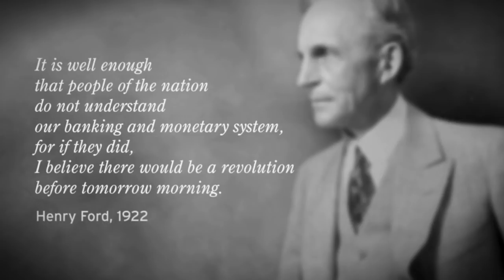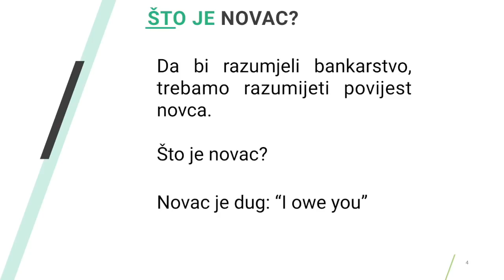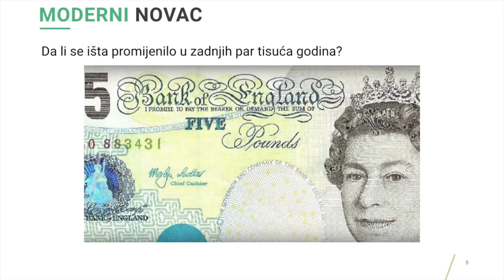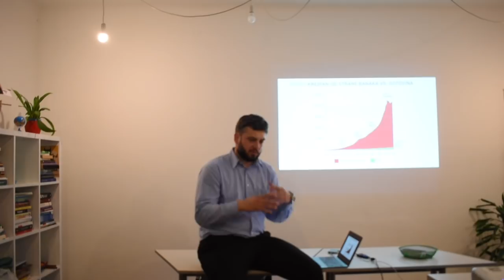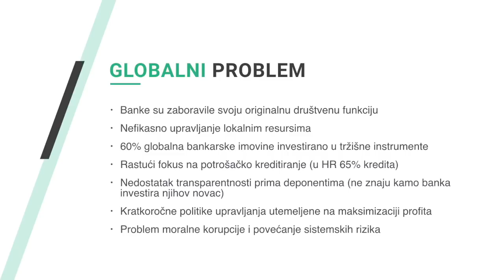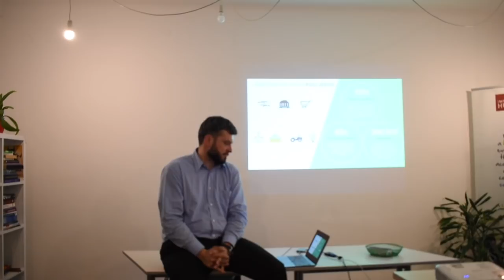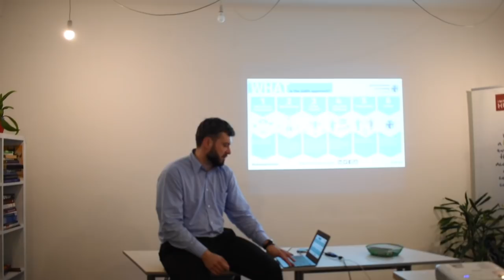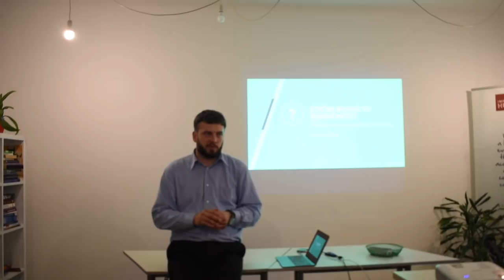ZEF edukacija: Etično bankarstvo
Jedini bankarski model koji poznajemo u Hrvatskoj počiva na načelu maksimizacije profita za dioničare-vlasnike, ne uzimajući u obzir brigu o čovjeku i zajednici. Bespotrebno visoke bankarske naknade, otežani uvjeti financiranja malim poduzećima, blokirani građani, teške posljedice za građane zadužene u švicarskim francima, i mnogi drugi negativni utjecaji bankarskih politika na zajednicu, samo su neke od posljedica vođenja poslovanja podređenog isključivo ostvarivanju profita za (većinom strane) dioničare, a koji u konačnosti stvaraju uvjete za niz financijskih kriza koje i danas utječu na živote milijuna građana.

Etično bankarstvo povratak je bankarstva njegovim korijenima, a to je bankarstvo u službi građana i podrška razvoju cjelokupne zajednice. Cilj mu je pružiti podršku financijski održivim, društveno pravednim te prema okolišu odgovornim modelima poslovanja.